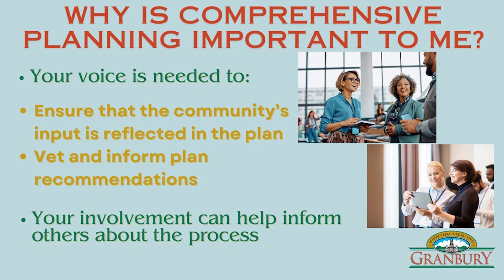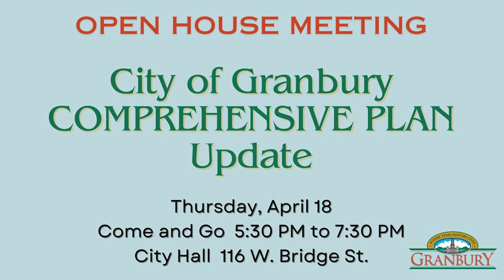Granbury Comprehensive Plan-Come and Go Open House Meeting, Thursday, April 18, 2024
Your input is valuable to Granbury's future. You are invited to a Come and Go Open House Meeting at City Hall on Thursday evening, April 18, between 5:30 and 7:30 p.m.
Your insights can help shape forward-thinking, resulting in a long-range vision related to Granbury’s transportation, land use, downtown, and economic development.
Share your thoughts for crafting the City's next "Comprehensive Plan." It guides the City Council, Planning & Zoning Commission, and City Staff in making vital decisions regarding land use, budgeting, and development.
We look forward to seeing you on Thursday, April 18!